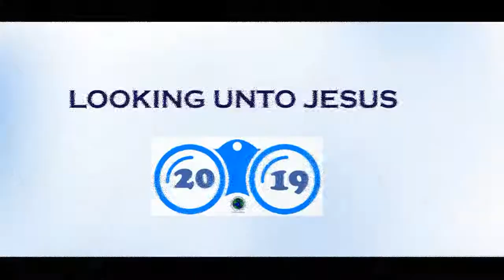where are you? (Wo bist du?)